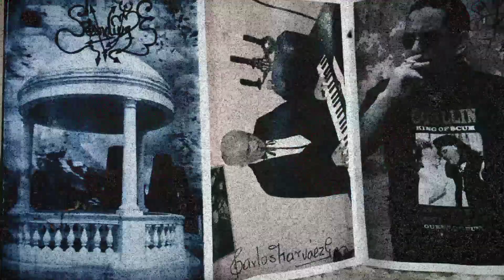EQUIDNOS “Salmos Desde La Cripta de los Nictálopes”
Imaginemos por un isntante entrar dentro de lo que la meditación llama “Yogapravritti” este paso podría venir en el instante mismo del Dhyana. La concentración en los sentidos... ahora seremos Nictálopes; y veremos en las tinieblas, se presentarán ante nosotros las formas más inauditas de imaginación y portales se abrirán a nuestros ojos, y así como la oscuridad imprime imágenes en nuestros ojos nuestros oídos se abrirán a la llaves de cantos antiguos y olvidados, lenguas post-edénicas de los hijos de Cam, enochianos y salmodias a Baal.

Salmos desde la Cripta de los Nictálopes es el trabajo elaborado por: Alvaro Arellano (Equidnos) junto a Don Carlos Narváez aka Conde Charles (destacado compositor e interprete de música ancestral Ecuatoriana).